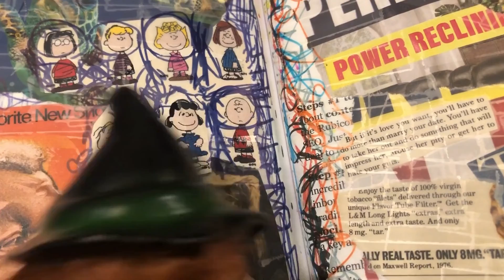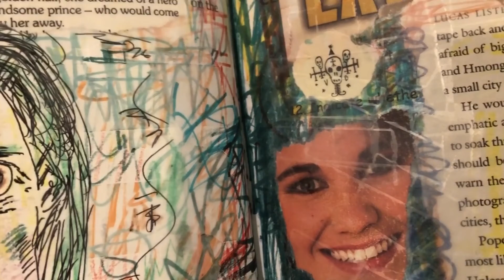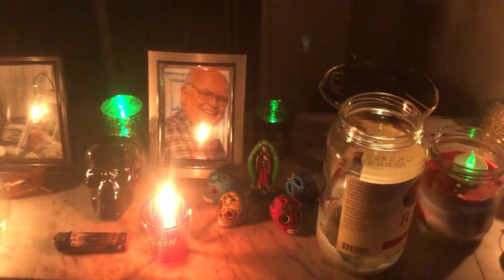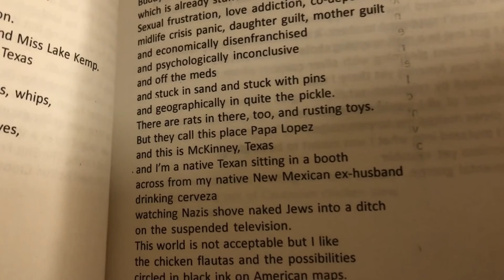JUST BE ABOUT IT